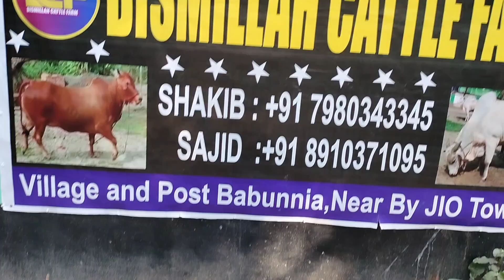Joda Hallikar 🔥 Available for Sale in Bismillah Cattle Farm Golbari Bamunia Jio Tower 2023